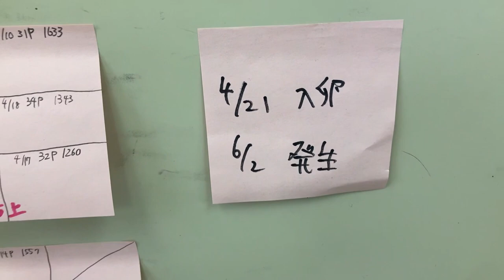温かな手で育まれる命の輝きーダチョウのヒナの孵化を介助する 20230601【美里オーストリッチファーム】ダチョウのヒナ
2023年6月1日(木)のダチョウのヒナの孵化を介助する様子です。